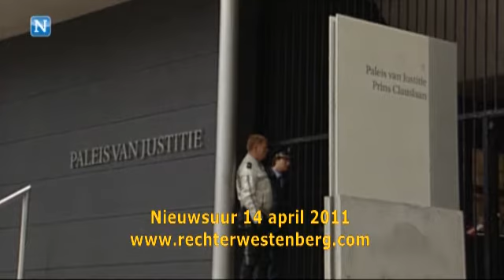Hans Westenberg - De liegende rechter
Nieuwsuur 14 januari 2011
Pieter Kalbfleisch treedt per direct terug als de bestuursvoorzitter van de Nederlandse Mededingingsautoriteit (NMa).

Directe aanleiding zijn de verklaringen die Kalbfleisch onder ede heeft afgelegd over zijn rol in een conflict over stukken grond bij Schiphol, de zogeheten Chipsholzaak. De Rijksrecherche heeft een onderzoek naar meineed ingesteld.

Kalbfleisch werd vorige week door een griffier ervan beschuldigd dat hij in zijn vorige functie van vicepresident van de Haagse rechtbank een bevriende rechter, de met vervroegd met pensioen gestuurde Hans Westenberg, op een rechtszaak zette van bevriende zakenpartners. Ook naar Westenberg loopt nog een onderzoek naar meineed.

Kalbfleisch neemt per direct verlof op. Zijn verlof zal duren „voor zolang dit nodig is". Op 30 juni zou Kalbfleisch met pensioen gaan. Justitie kon vanochtend niet zeggen hoelang het onderzoek naar de NMa-bestuursvoorziter zal duren.

Bestuurslid Henk Don zal het voorzitterschap tijdelijk waarnemen. Volgens hem geeft het Kalbfleisch „de ruimte om zijn belangen in de zogeheten 'Chipsholzaak' optimaal te behartigen".

De NMa benadrukt dat zij op geen enkele manier betrokken is bij deze zaak. Kalbfleisch heeft inmiddels een eigen woordvoerder en eigen juridisch adviseur voor de kwestie.

Zijn woordvoerder laat weten dat inhoudelijke vragen nu niet kunnen worden beantwoord doordat de Rijksrecherche de zaak onderzoekt. „Maar meester Kalbfleisch zal volledige medewerking verlenen aan het onderzoek. Hij ziet de uitkomsten daarvan met vertrouwen tegemoet."

De Tweede Kamer eiste eerder deze week dat minister Maxime Verhagen (Economische Zaken, CDA) duidelijkheid zou geven over de ophef die rond de bestuursvoorzitter van de NMa is ontstaan. De mededingingsautoriteit valt onder politieke verantwoordelijkheid van de minister van Economische Zaken.

De NMa won in 2007 juridisch advies in bij rechter Westenberg. Dat verzoek deed bestuursvoorzitter Kalbfleisch. Volgens de Raad voor de Rechtspraak is het verboden voor rechters om dat te doen. Volgens de NMa werd de rechter aangezocht vanwege zijn expertise. Hij wenste betaald te worden via een vennootschap die op naam stond van zijn echtgenote.